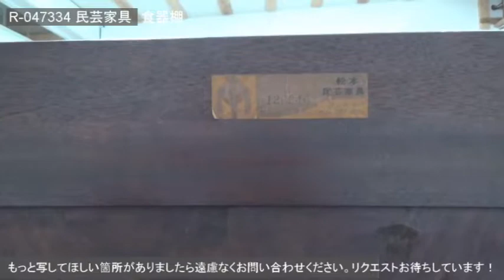R-047334 中古 シックな空間づくりが叶う、松本民芸家具のG-2型面取り食器棚【ラフジュ工房】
商品ID： R-047334
「中古　シックな空間づくりが叶う、松本民芸家具のG-2型面取り食器棚(収納棚、カップボード、キャビネット)(定価約49万円)」のご紹介です。

▼商品画像・サイズ等の詳細はこちらからご覧ください。
※当店の商品は一点物のため、売約済みの場合はご了承くださいませ。

▼こちらの商品に関するご質問は、「アンティーク家具 ラフジュ工房」までお願いいたします。